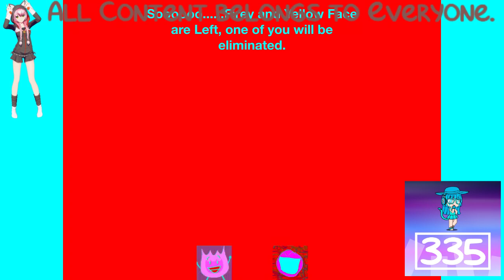(REQUESTED) BFB Viewer Voting Part 4 In G Major 5